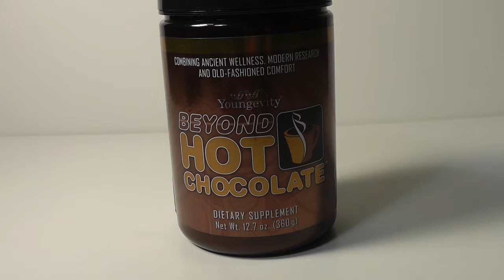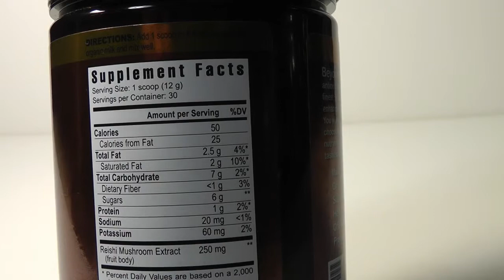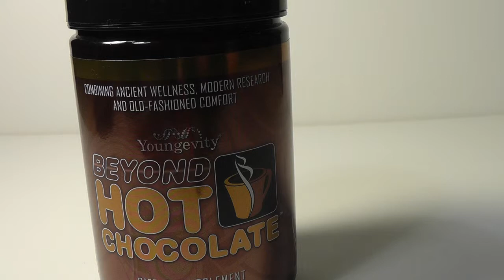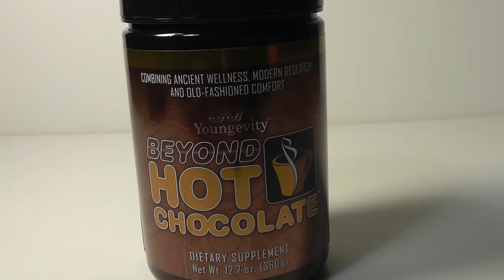Beyond Hot Chocolate - Review !! (Healthy Hot Chocolate))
Here is a review of Youngevity's healthy hot chocolate product called 'Beyond Hot Chocolate' product.
This product is not available in stores, you can only get it through Youngevity distributors. Enjoy!!